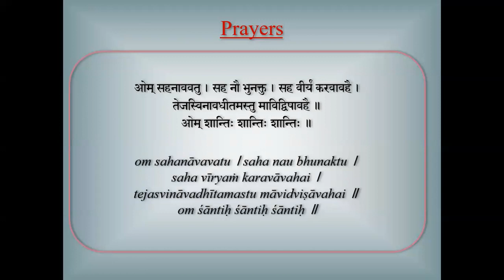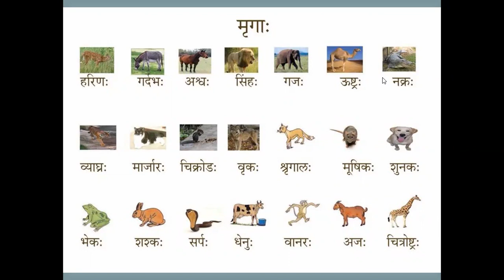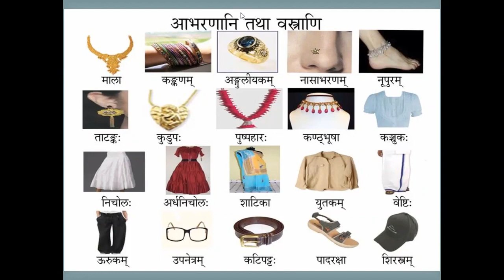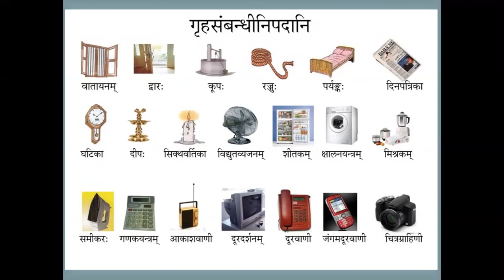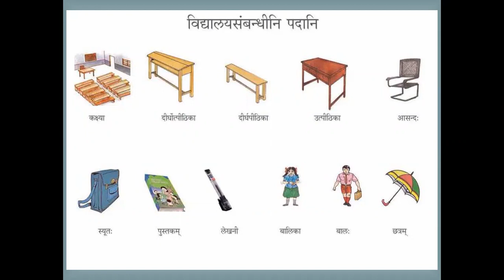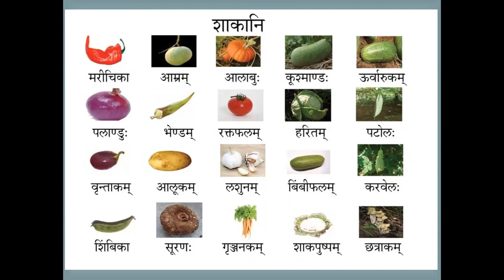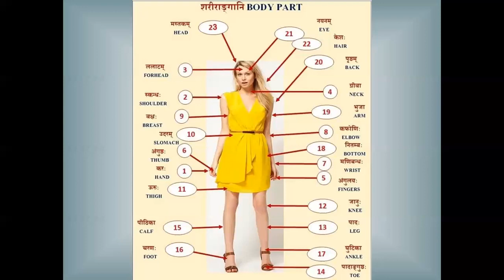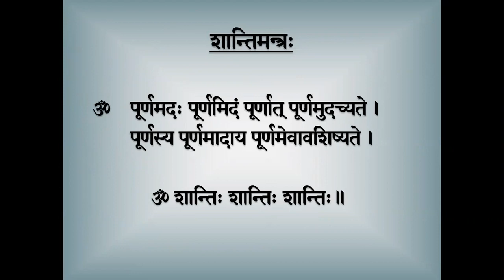Saṃskṛtam Batch III - 016